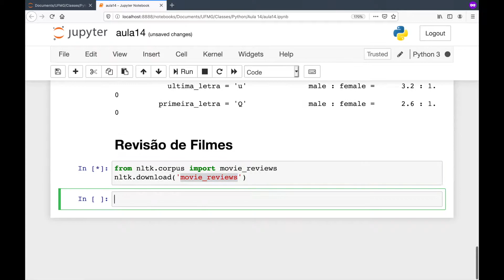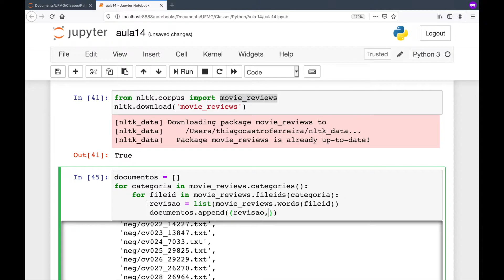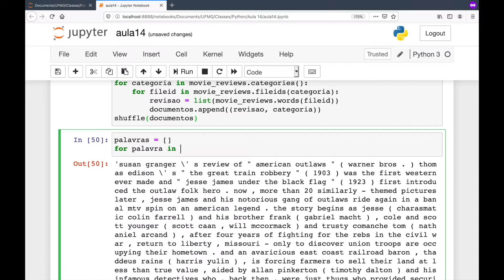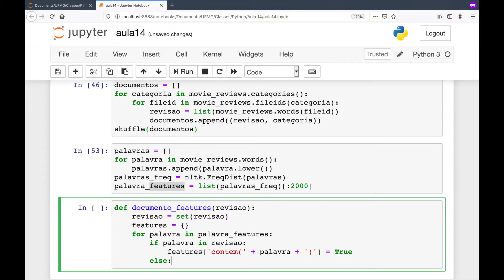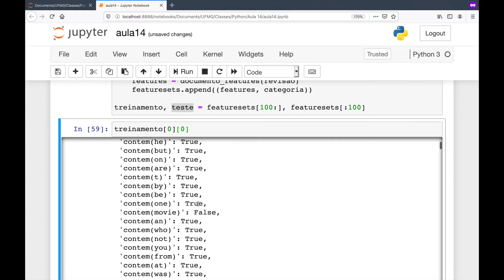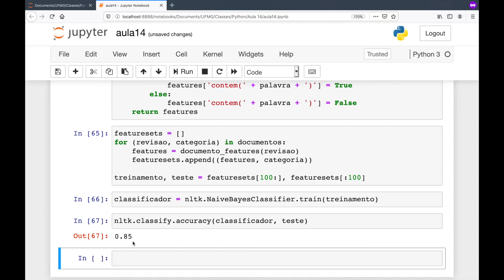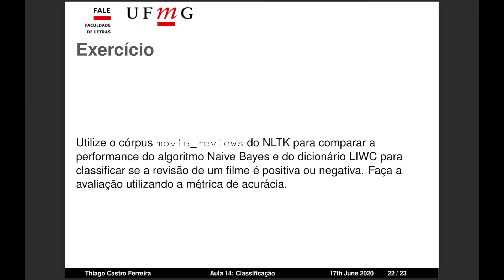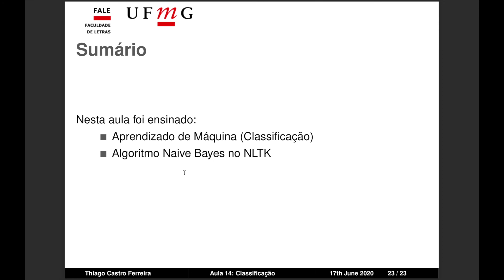Aula 14.3: Exemplo: Classificação de Revisão de Filmes |Introdução à Linguagem de Programação Python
Aula 14.3 do curso de "Introdução à Linguagem de Programação Python" (LIG948E), ministrado na Faculdade de Letras da Universidade Federal de Minas Gerais (FALE-UFMG)